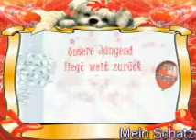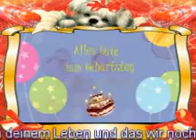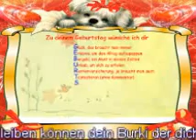Mein lieber Schatz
Herzlichen Glückwunsch zu deinem heutigen Geburtstag wünscht dir dein Mann Burkhardt,mögen all deine Wünsche in Erfüllung gehen.Ich wünsche dir nur das beste auf dieser großen Welt.HDGDL dein Burki